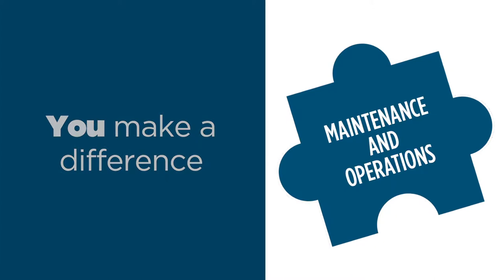SCDSB Celebrates - Maintenance and Operations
Education Week takes place May 6-10, 2019, and this year, the Simcoe County District School Board (SCDSB) is taking the opportunity to acknowledge our staff. With SCDSBcelebrates, the SCDSB recognizes that each of the more than 6,000 individuals who support our students and schools make a difference, and that together, we all make a difference.